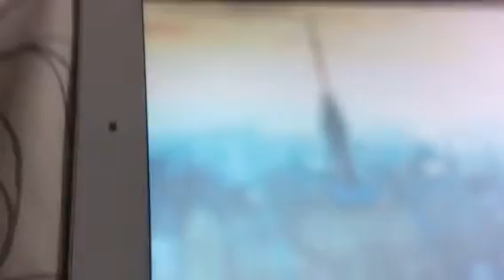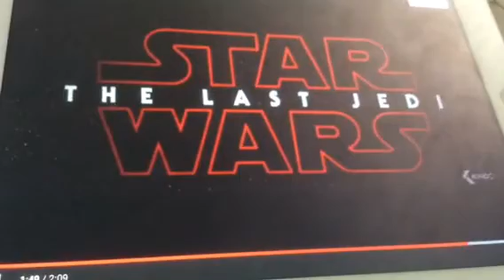Star Wars episode 9 the last jedi reaction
I'm so hyped